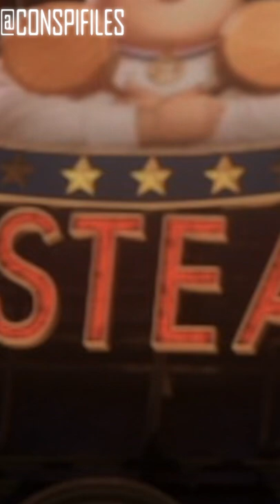UN DETALLE CURIOSO EN RATATOUILLE 👀😱😨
¡La vemos!